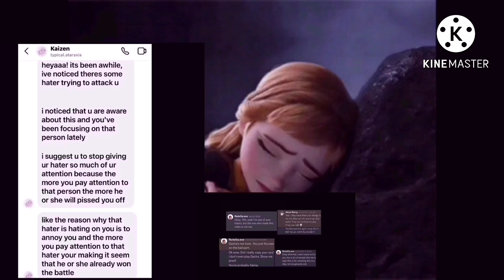Please look again